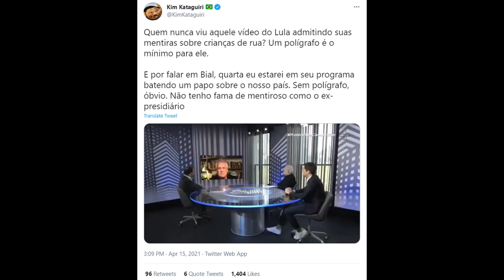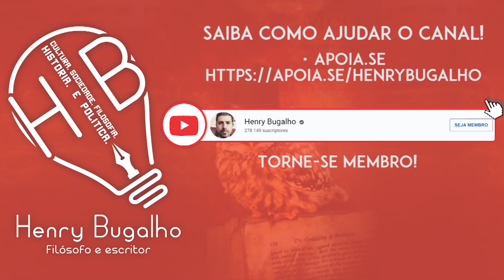PEDRO BIAL E LULA: "TERIA QUE TER POLÍGRAFO"!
Pedro Bial diz que só toparia entrevistar Lula se tivesse um detector de mentiras. Entenda!

ERRATA: o nome do Podcast mencionado no vídeo é "Inteligência Ltda".

"Minha especialidade é (...): como o bolsonarismo tomou conta do Brasil"